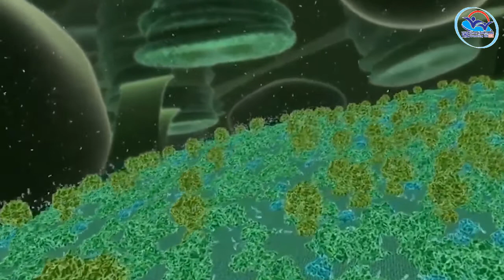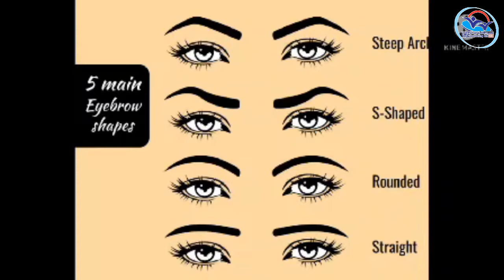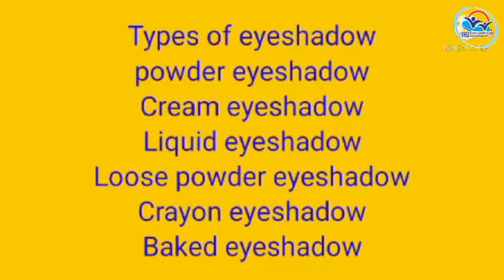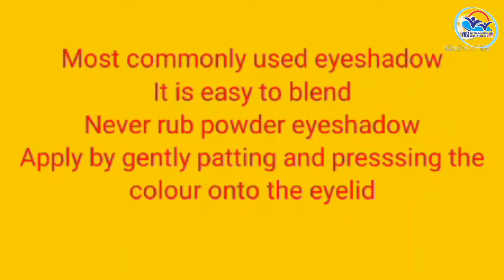II Year NSQF THEORY VOL 8 - Beauty Therapist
BT VOL 8(21-22)